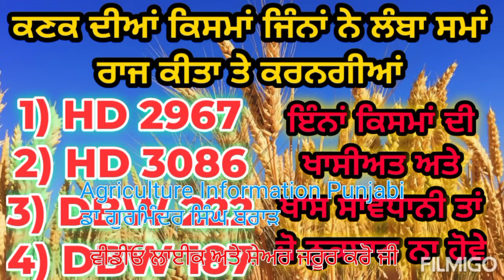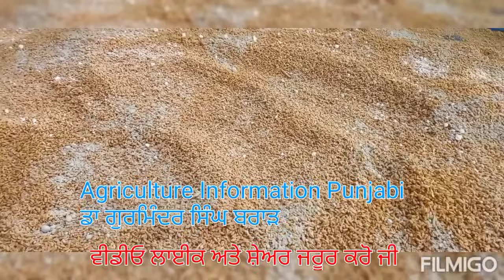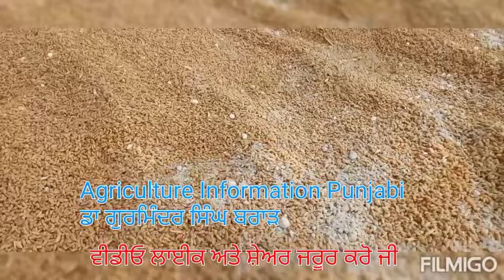ਕਣਕ ਦੀਆਂ ਇੰਨਾਂ ਕਿਸਮਾਂ ਚ ਨੰਬਰ ਇੱਕ 1 ਤੇ ਰਹੇਗੀ ਇਹ ਕਿਸਮ। Best wheat variety among these 4 varieties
ਇਸ ਕਿਸਮ ਹੇਠ ਵੱਡਾ ਰਕਬਾ ਬੀਜਿਆ ਜਾਵੇਗਾ